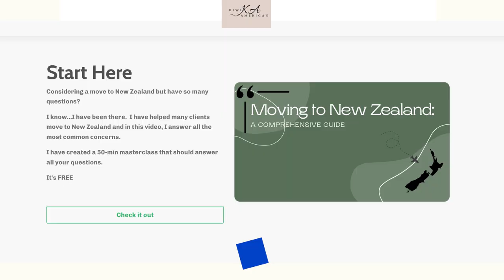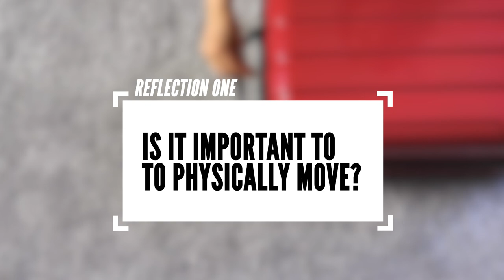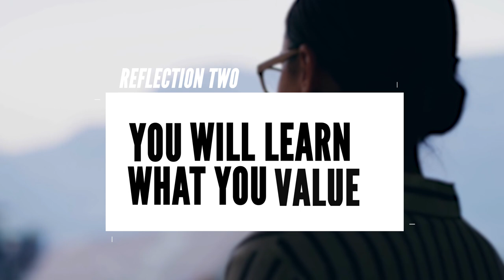What moving abroad does to you...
- Are you the best version of yourself today?  Well maybe you need to consider a move abroad or just a new city.  Today I talk about the benefits of moving abroad and all that it offers for you!

Considering a move to New Zealand?  FREE masterclass on everything you need to know.

The video is about the effects of moving abroad on a person's life. The speaker, Tara from Kiwiamericans, discusses the benefits of moving abroad (0:31).

 What this video will cover
Moving abroad, even to a different town or state, can be highly beneficial as it encourages individuals to try new things, learn, and challenge themselves (0:31).

Living in a new culture stimulates brain health and forces people to adapt to different ways of doing things, ultimately broadening their perspectives (3:30).

Moving abroad helps individuals discover their core values by exposing them to diverse societal values and approaches (5:29).

Tara suggests that young people should consider moving abroad to discover themselves, as it challenges them to adapt, make decisions, and define their identity (9:02).

She invites viewers to share their experiences and encourages discussions on topics related to personal growth and mindset (11:51).